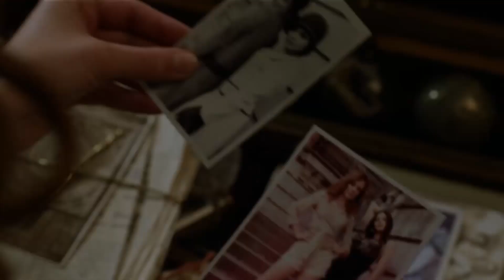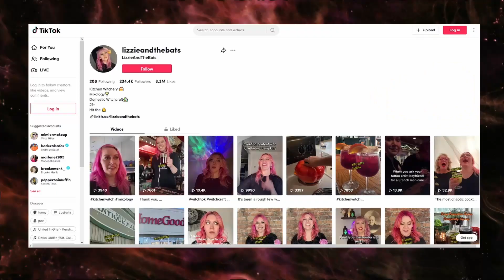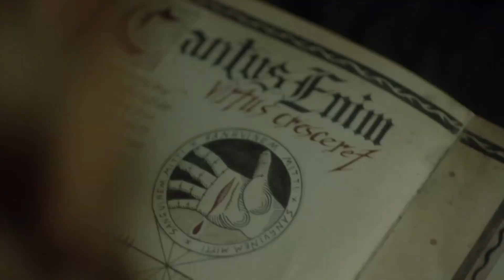Witches of East End Season 1 & 2 Series Witch Review | The Real World Lore, History and Witchcraft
I delve into the real world witch lore that inspired The Witches of East End series.

For some kitchen witchery tips, see Lizze and the Bats

Witch Way Spotify Playlist - Witch Way

Or check your local library!

Background Music is Little Witch, used with permission from Robin Appelqvist.
YouTube: The Little Witch | Magic Fantasy | Music Box / Danny Elfman / Tim Burton Inspired
Background Video by GamOl from Pexels